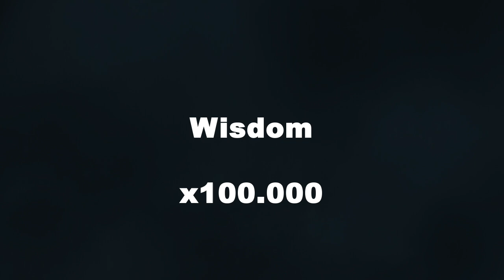Amplified Reiki for Wisdom - 100000x Stronger Energy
Amplified reiki - AR - changed my life pretty quickly. It makes reiki healing or energy healing much more powerful, faster, efficient.

How did I make Reiki energy 10x stronger?

1. downloaded desired video from youtube
2. dropped the video in video editing software (after effects)
3. duplicated the video 9x for a total of 10 overlapping layers
4. optionally made another, top layer to display what I want, turned off all the audio and made composition as long as I want - can be 5 seconds only
5. exported this composition as a video - now this video has 10x more energy than the original and should be played on repeat / loop

When you repeat those same steps with 10x video, you get 100x video. And so on.

It is also possible to combine different Reiki videos into a single video - all of the energies work together just fine. This is a huge time-saver.

Now you have the knowledge to make amplified reiki videos for yourself, and make it as strong as you want.